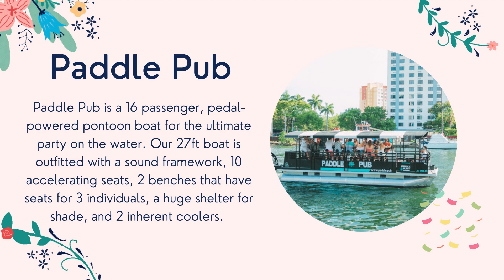Lake Austin Party Boat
Lake Austin is a beautiful place to have a party on the water. It's also nice to take scenic tours around with friends and family!